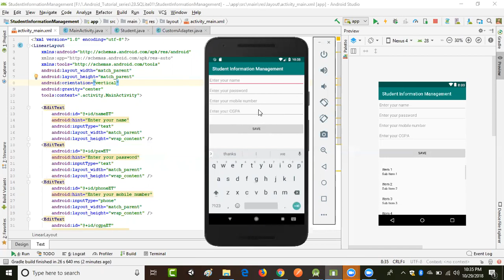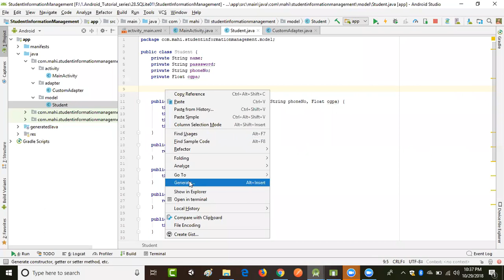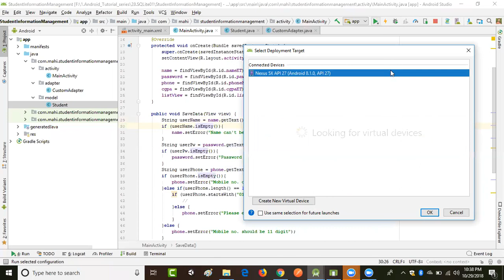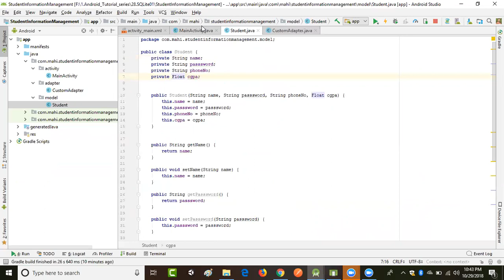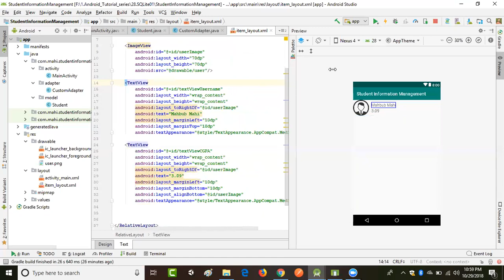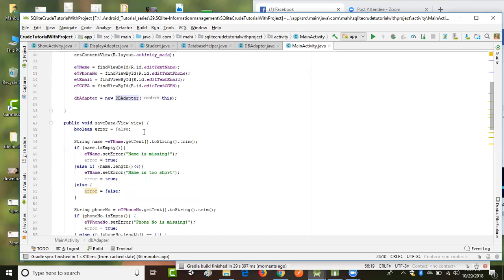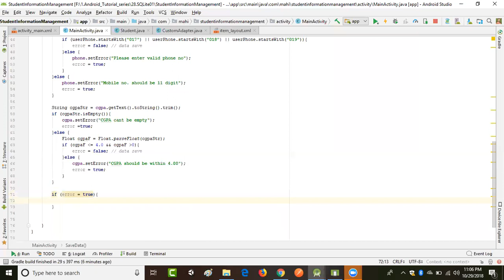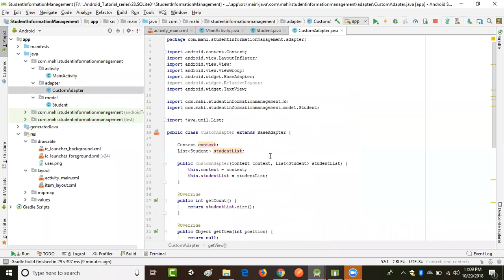[New Video] SQLite Database Class | User Input | Validation | Part-01